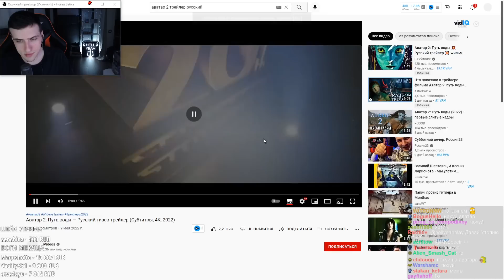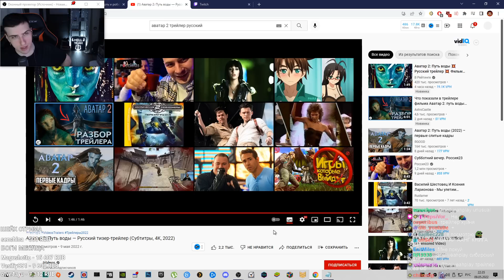Hellyeahplay смотрит: Аватар 2: Путь воды — Русский тизер-трейлер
Hellyeahplay смотрит: Аватар 2: Путь воды — Русский тизер-трейлер (Субтитры, 4К, 2022)
Видео с канала - iVideos